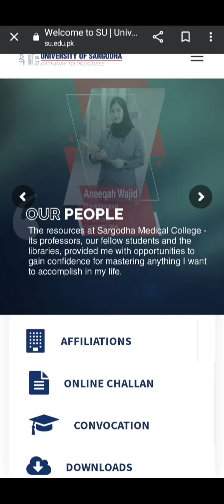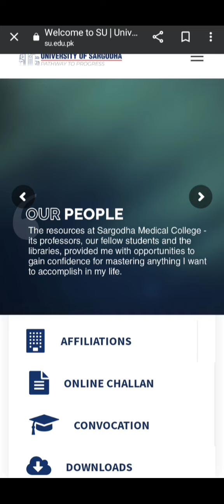SU Result 2022|Sargodha University Result|SU Result Date